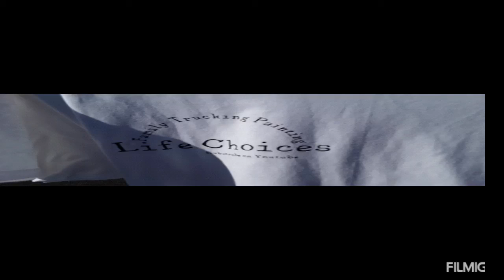The good old days before smoke in Oregon!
We had the opportunity to get peaches. We learned how to ride our bike before the smoke surrounded us.

Life Choices Shirts!